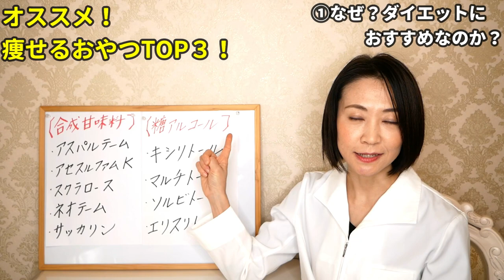【食べるだけ】ダイエット中にオススメの痩せるおやつTOP３！【カルディ】